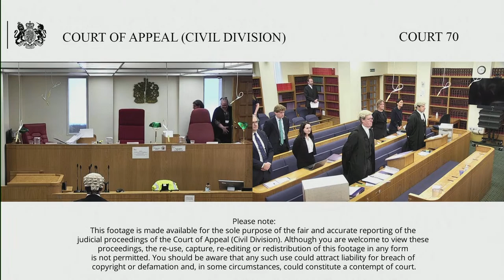Feilding and anr (appellants) v Simon C. Dickinson Limited (respondent)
Before Lady Justice Asplin
Lady Justice Simler
Lady Justice Falk

By appellant’s notice filed on 31 January 2023, the claimants/appellants seek permission to appeal the order of Deputy High Court Judge, Simon Gleeson, dated 11 January 2023, whereby he dismissed the claimants’ claim for damages for breach of contract and negligence arising out of the sale by the defendant art dealers of a painting by Chardin owned by the claimants and made consequential costs orders.

The case was about the proper sale price of the painting, “Le Bénédicité” (“the Painting”) by Chardin. The Painting raised a ‘red flag’ in that it is one of the few works referenced to be described as a “copie retouchée”. There is no consensus to the meaning of the phrase or an instance of this type of painting being previously sold. The defendant, acting as an agent for the claimants, sold the Painting for £1.15m. If it had been a mere copy, it would have been a fraction of that price. If it had been an entirely autograph original, it would have been worth many times that. After the sale for £1.15m, the Painting was re-sold to an established collector for $10.5m. The claimants allege that the defendant was negligent or otherwise in breach of their duty to their principals to sell it for the sum they did.